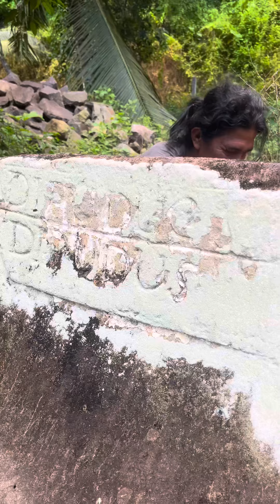Kubur Batu Waruga Dimpudus/Dipudus